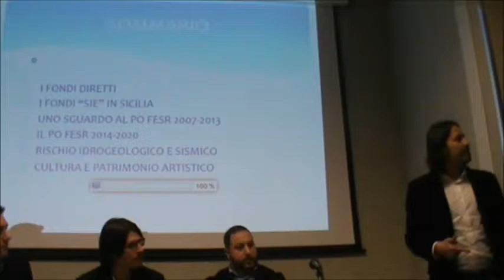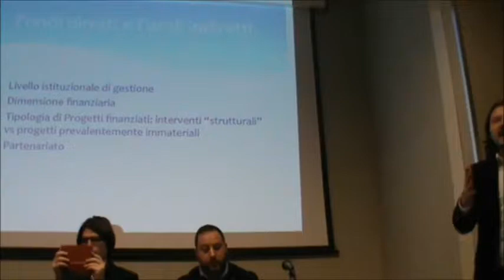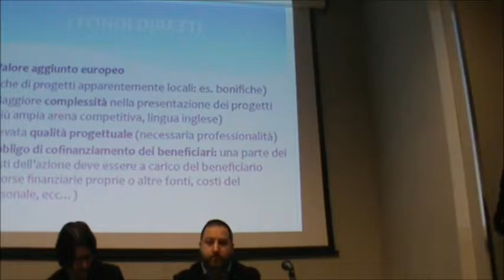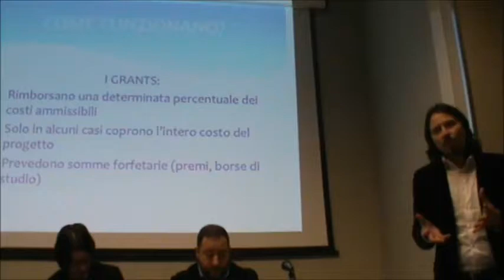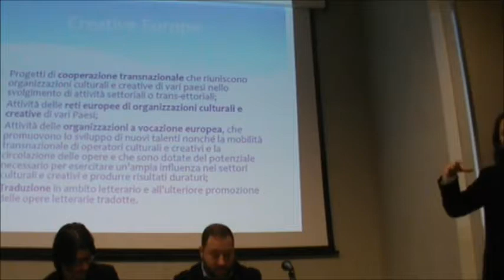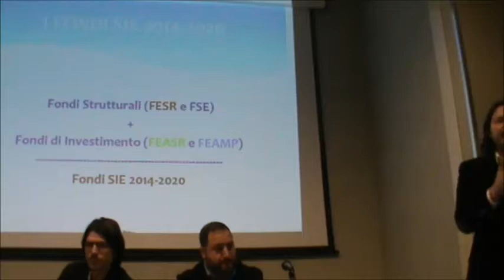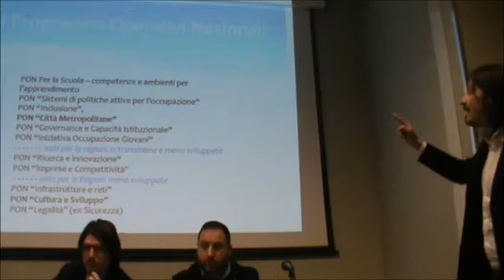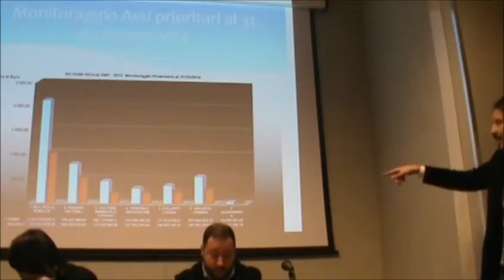eVento Europeo al Palacultura di Messina - Diego Gandolfo - Prima Parte